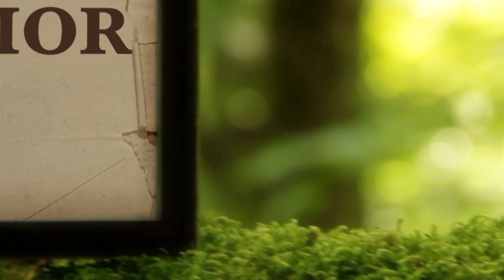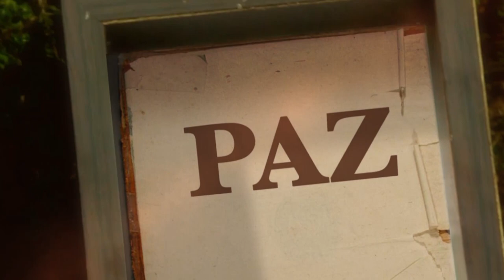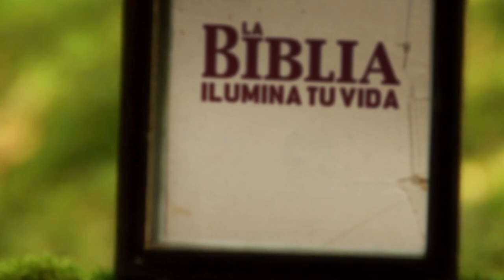La Biblia Ilumina Tu Vida: Lunes 20 de Junio del 2022